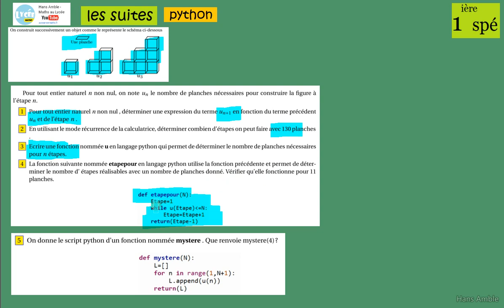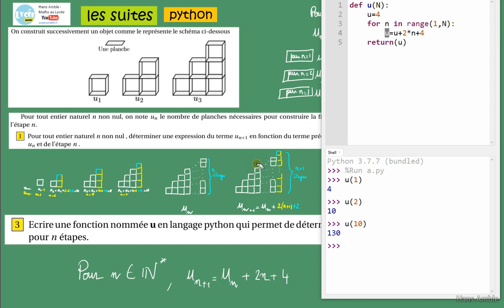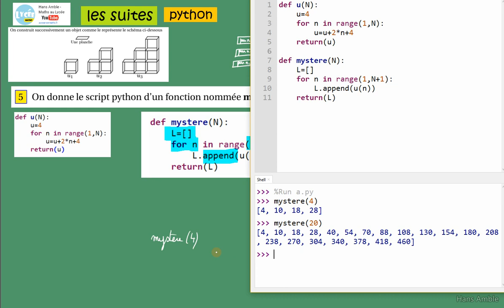Première Spé Maths-Les suites définies par récurrence-les planches -python